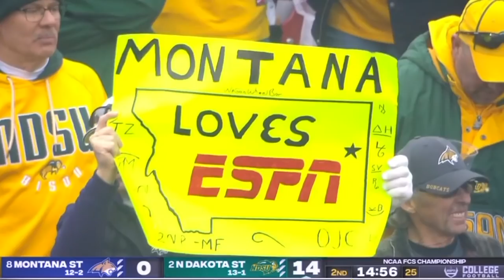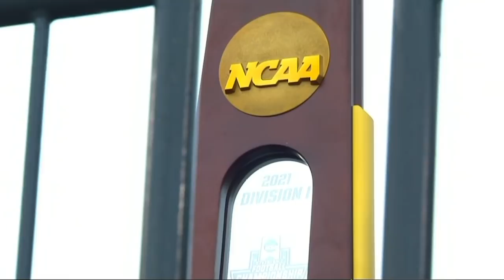North Dakota State vs. Montana State: 2021 FCS championship | FULL REPLAY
Watch the full replay of the 2021 FCS championship game between North Dakota State and Montana State football, played Jan. 8, 2022. North Dakota State played for its FCS-record ninth title in 11 years while Montana State sought its first since 1984.